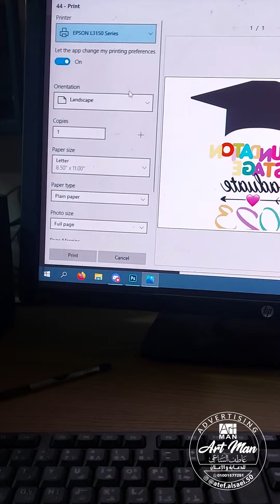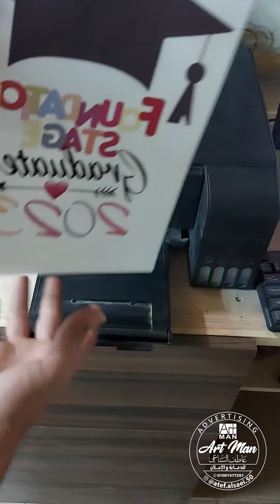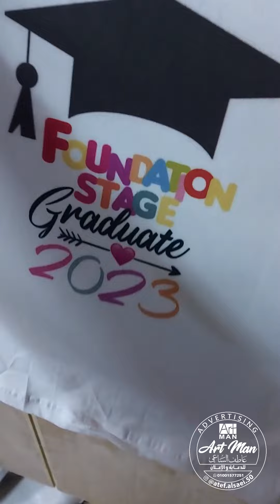printing on t shirts at home ;طريقة الطباعة على التيشرتات في البيت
باستخدام طابعة السبلميشن
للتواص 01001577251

How To Print T-Shirts At Home | T-Shirt Business Startup

28:35
How to Start a T-Shirt Business at Home | Key Things to Know!

11:12
How to Print your Photo on T shirt at Home using a Flat Iron
How To Print T-Shirts From Home With A $25 Budget - ...
How to Design and Print Your Own T-Shirts at Home
How to Print on T‐Shirts (with Pictures) - wikiHow
How to print a t-shirt: a step-by-step guide to t-shirt printing
What Do I Need to Print T-Shirts at Home? T ...
كيفية الطباعة على التيشرتات في المنزل خطوة خطوة - انفورجيك
كيفية الطباعة على التيشيرتات - ويكي هاو
طريقة الطباعة على التيشرتات في المنزل - صناع المال
مشروع طباعة التيشرتات بالتفصيل + شرح لطرق الطباعة
طباعة تيشرتات ديجيتال - Facebook
دراسة جدوى مشروع طباعة التيشرتات والمجات PDF 2023 ...
انواع الطباعه على التيشرتات - الرئيسيه - Tshirtatech
تنفيذ مشروع طباعة التيشرتات (دليل شامل بكل التفاصيل)